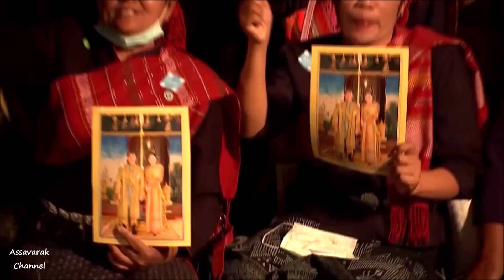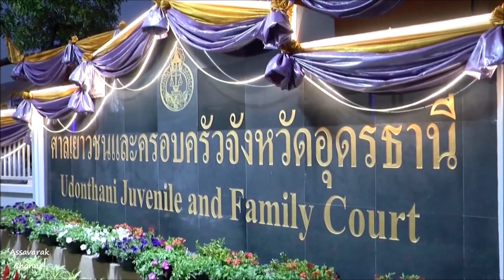ในหลวง พระบรมราชินี ทรงวางศิลาฤกษ์ และทรงเปิดอาคารที่ทำการศาลเยาวชนและครอบครัวจังหวัดอุดรธานี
เวลา 17.53 น. วันที่ 10 พฤศจิกายน 2563 พระบาทสมเด็จพระเจ้าอยู่หัว และสมเด็จพระนางเจ้าฯ พระบรมราชินี เสด็จพระราชดำเนินไปยังท่าอากาศยานทหาร กองบิน 23 อำเภอเมือง จังหวัดอุดรธานี โดยมีผู้ว่าราชการจังหวัดอุดรธานี, ผู้พิพากษาหัวหน้าศาล จังหวัดอุดรธานี, ผู้บัญชาการตำรวจภูธรภาค 4, ผู้บังคับการกองบิน 23 และข้าราชการ เฝ้าทูลละอองธุลีพระบาทรับเสด็จ ในการนี้ ทรงรับการถวายความเคารพจากทหารกองเกียรติยศ แล้วทรงตรวจแถวทหารกองเกียรติยศ ก่อนประทับรถยนต์พระที่นั่งเสด็จพระราชดำเนินไปยังที่ทำการศาลเยาวชนและครอบครัว จังหวัดอุดรธานี โดยมีพสกนิกร จังหวัดอุดรธานี และจากจังหวัดใกล้เคียง มารอเฝ้าทูลละอองธุลีพระบาทรับเสด็จ
จากนั้น เสด็จพระราชดำเนินไปทรงวางศิลาฤกษ์ และทรงเปิดอาคารที่ทำการศาลเยาวชนและครอบครัว จังหวัดอุดรธานี ที่ตำบลหมากแข้ง อำเภอเมือง ซึ่งเป็นอาคารที่ทำการถาวร สร้างด้วยคอนกรีตเสริมเหล็ก สูง 3 ชั้น ขนาด 6 บัลลังก์ ชั้นที่ 1 มีห้องธุรการ ห้องประชาสัมพันธ์ ห้องงานคดี ห้องสำนวน ห้องควบคุมชาย-หญิง, ชั้นที่ 2 มีห้องพิจารณาคดี 4 ห้อง ห้องไกล่เกลี่ย ห้องสมุด ห้องพักผู้พิพากษาสมทบ ห้องพักอัยการ ห้องพักทนายความ และห้องประชุม ส่วนชั้นที่ 3 เป็นห้องพักผู้พิพากษา บริเวณด้านหลังมีบ้านพักผู้พิพากษา 4 หลัง และอาคารชุดพักอาศัยข้าราชการศาลยุติธรรม ขนาด 12 หน่วย 1 หลัง
เดิมศาลเยาวชนและครอบครัวจังหวัดอุดรธานี เป็นเพียงแผนกคดีเยาวชนและครอบครัวในศาลจังหวัดอุดรธานี ตามพระราชบัญญัติจัดตั้งศาลเยาวชนและครอบครัวและวิธีพิจารณาคดีเยาวชนและครอบครัว พุทธศักราช 2534 ที่ให้จัดตั้งแผนกคดีเยาวชนและครอบครัวขึ้นในศาลจังหวัดทุกศาล มีพระราชกฤษฎีกากำหนดวันเปิดทำการ ตั้งแต่วันที่ 7 สิงหาคม 2538 ต่อมาในปี 2553 มีการปรับปรุงกฎหมายว่าด้วยการจัดตั้งศาลเยาวชนและครอบครัวและวิธีพิจารณาคดีเยาวชนและครอบครัว โดยกำหนดให้ยกฐานะแผนกคดีเยาวชนและครอบครัว เป็นศาลเยาวชนและครอบครัวจังหวัด ตามพระราชบัญญัติศาลเยาวชนและครอบครัวและวิธีพิจารณาคดีเยาวชนและครอบครัว พุทธศักราช 2553 และมีผลบังคับใช้ตั้งแต่วันที่ 22 พฤษภาคม 2554
ศาลเยาวชนและครอบครัวจังหวัดอุดรธานี มีอำนาจพิจารณาคดีหรือมีคำสั่งในคดีต่าง ๆ ได้แก่ คดีอาญาที่มีข้อหาว่าเด็กหรือเยาวชนกระทำความผิด, คดีอาญาที่ศาลซึ่งมีอำนาจพิจารณาคดีธรรมดาได้โอนมาตามพระราชบัญญัติศาลเยาวชนและครอบครัวและวิธีพิจารณาคดีเยาวชนและครอบครัว พุทธศักราช 2553 มาตรา 97 วรรคหนึ่ง, คดีครอบครัว, คดีคุ้มครองสวัสดิภาพ, คดีอื่นที่มีกฎหมายบัญญัติให้เป็นอำนาจหน้าที่ของศาลเยาวชนและครอบครัว โดยมีเขตอำนาจพิจารณาพิพากษาคดีตลอดท้องที่จังหวัด รวม 20 อำเภอ ส่งผลให้การคุ้มครองสิทธิเสรีภาพ สวัสดิภาพและการปฏิบัติต่อเด็ก เยาวชนสตรี และบุคคลในครอบครัว เป็นไปอย่างทั่วถึง ตลอดท้องที่จังหวัดอุดรธานี